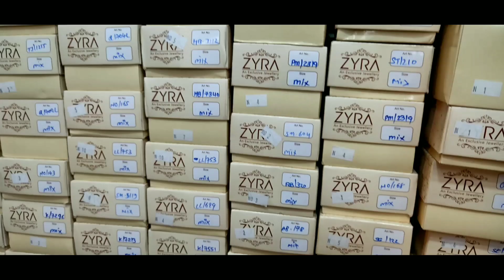Cheapest imitation jewellery market in kolkata canning street .Best Imitation Wholesaler in Kolkata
cheapest jewellery market in Kolkata canning street .

Shop details:👇

KHAN EMITATION
Pro.. KASHIF KHAN

Address 19 SYNAGGUE STREET, 2ND FLOOR, KOLKATA, CITY CENTER, NEAR VIKHARAM

My Gears:

Best budget camera _
My Mic
My Camera

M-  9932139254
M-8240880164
(Text Message OR Whats Apps)
T&C Apply